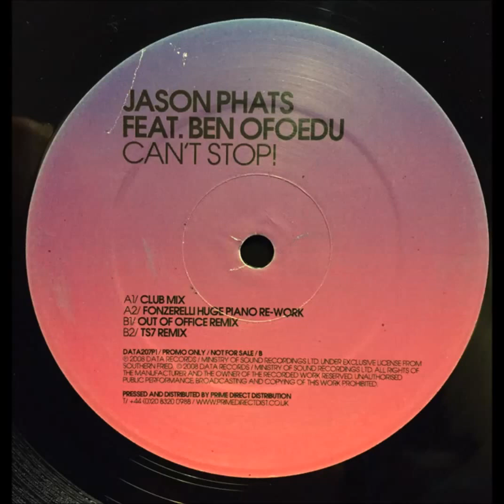Jason Phats Feat. Ben Ofoedu ‎– Can't Stop! (Radio Edit, 2008)